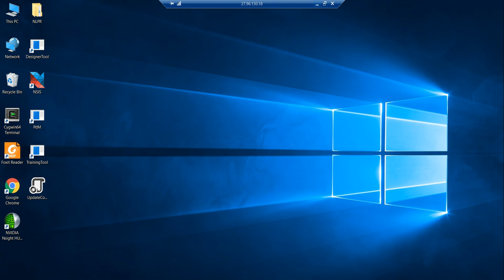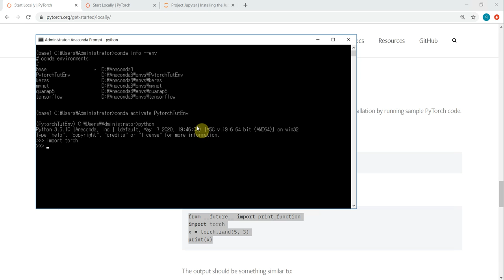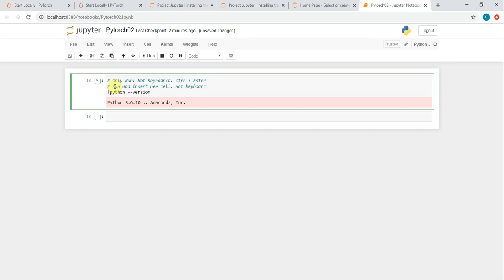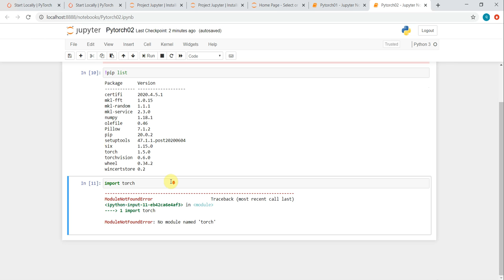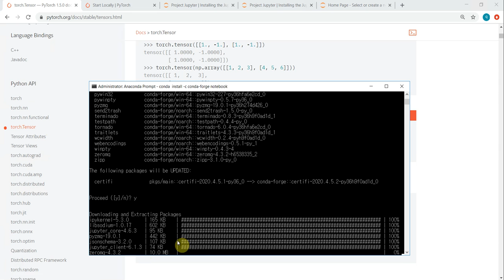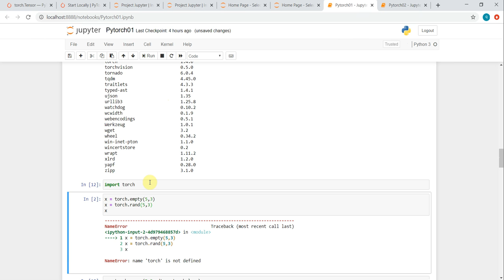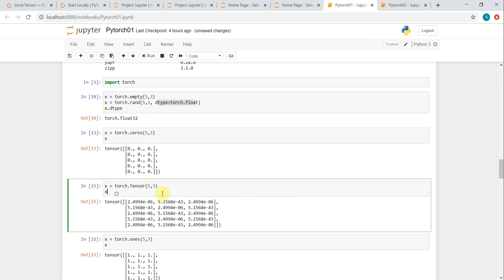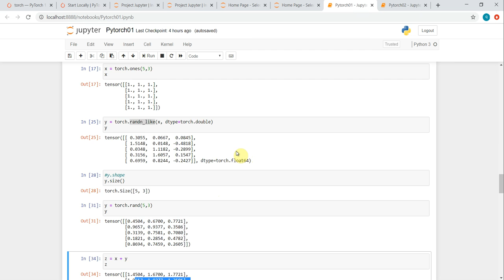LEARNING PYTORCH | PYTORCH CƠ BẢN